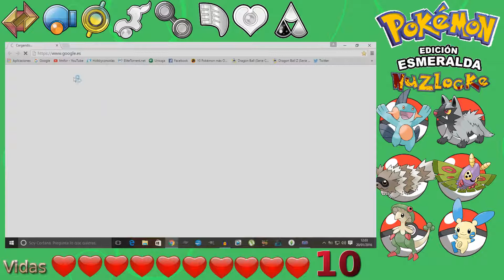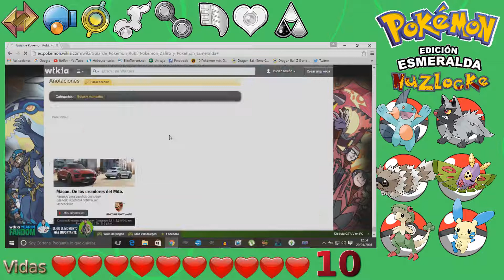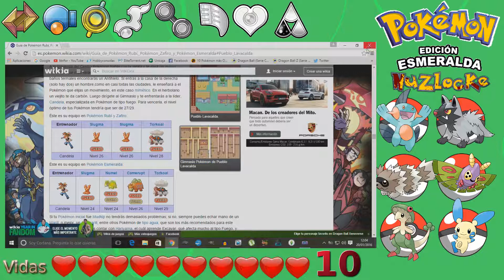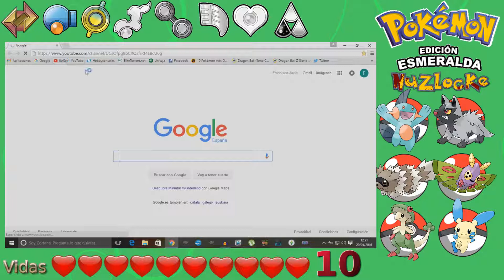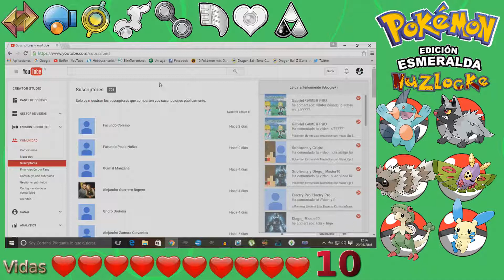Pokemon Esmeralda Nuzlocke con Vidas Ep 11 Explorando nuevas rutas